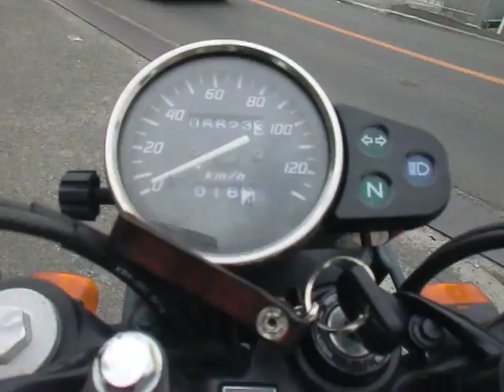FTR223 XR230 SL230 XL230 CB223S 共通のOHC2バルブ223cc